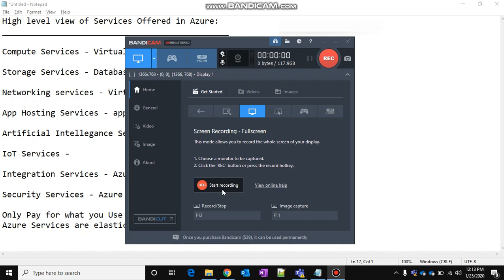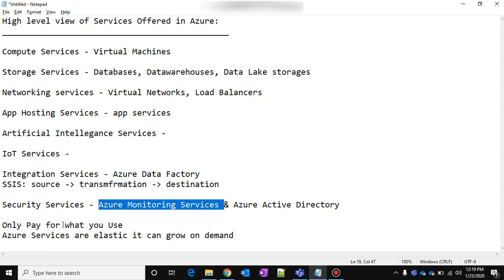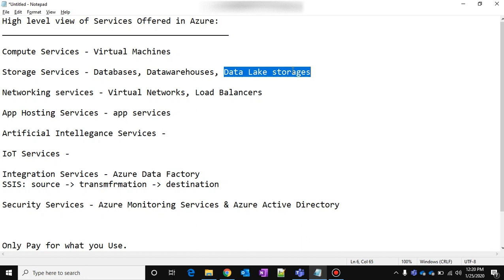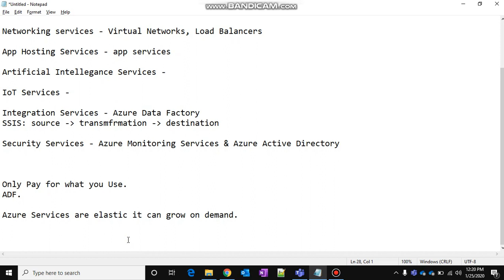3. Services Offered in Azure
In this video, i have discussed about High level view of Services offered in Azure.